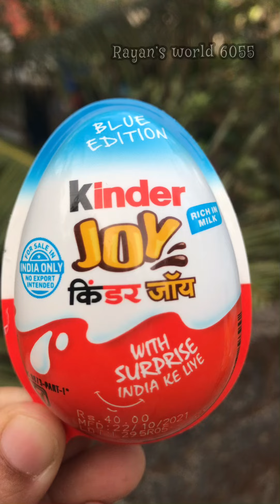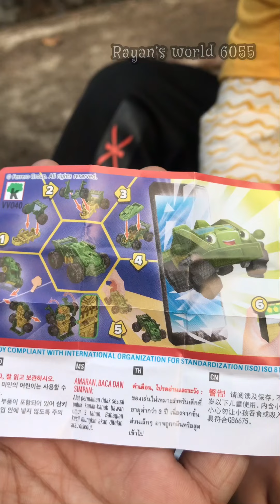Yummy kinder joy unboxing 😋🤩 kinderjoy kinderjoyunboxing rayansworld #2022